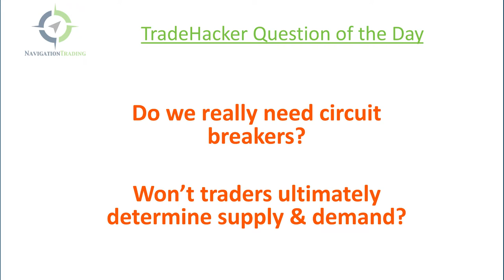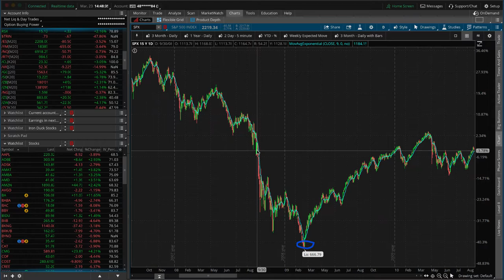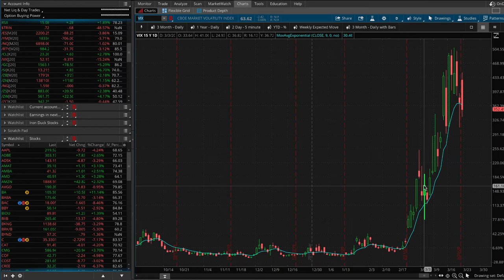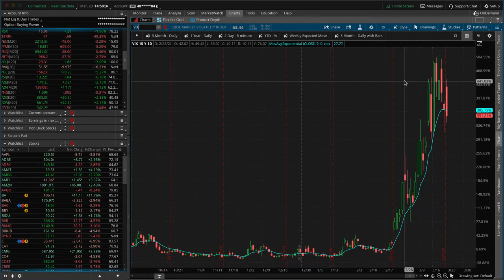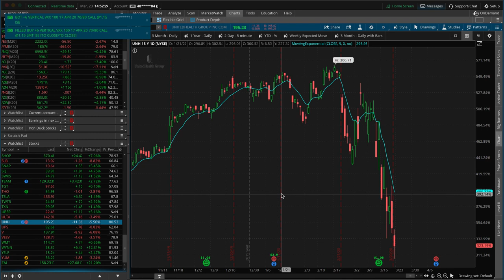Do We Really Need Circuit Breakers? [TradeHacker Update]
Here's what we'll cover in today's update:
• Do we really need Circuit Breakers?
• Markets Down...Volatility Down...Huh?
• New Iron Duck in SPY

Happy Trading!

YouTube.com/navigationtrading
Facebook.com/navigationtrading